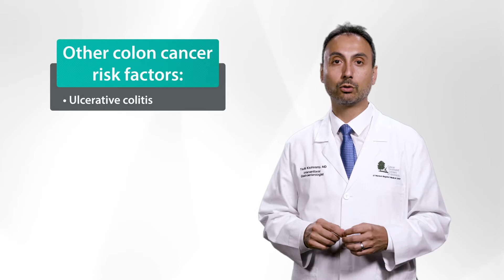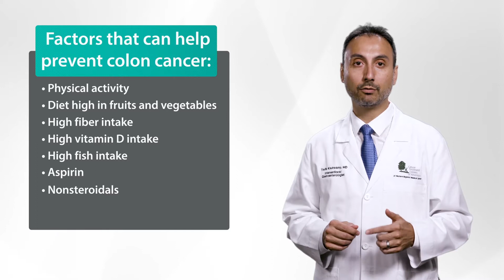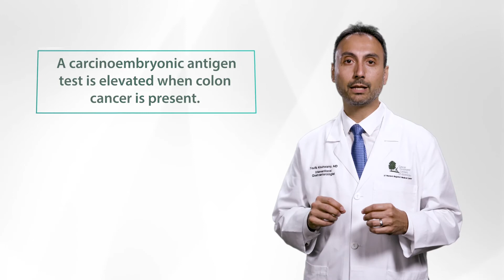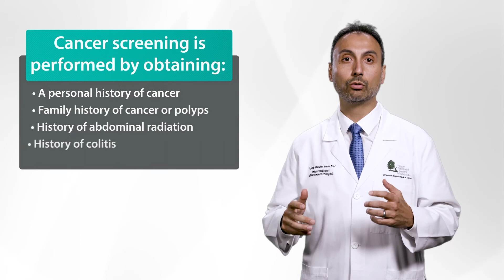Cancer 101: Colon Cancer Symptoms, Survival Rate & More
Colon cancer is the third most common cancer in the U.S. Watch as a cancer expert shares the symptoms, causes and risk factors for this disease, as well as the colon cancer survival rate.

Chapters
00:00 - What Is the Colon?
0:47 - What is Colon Cancer?
1:14 - What Causes Colon Cancer?
1:29 - Colon Cancer Risk Factors
2:25 - Factors That Can Help Prevent Colon Cancer
2:46 - Family History and Colon Cancer
3:09 - Colon Cancer Symptoms
4:52 - How Is Colon Cancer Diagnosed?
5:12 - What Is a Colonoscopy?
6:11 - Alternatives to Colonoscopy
6:47 - Colon Cancer Staging
8:14 - Colon Cancer Treatment
9:23 - Colon Cancer Survival Rate
9:40 - Colon Cancer Screening
14:18 - Colon Cancer Prevention Tips